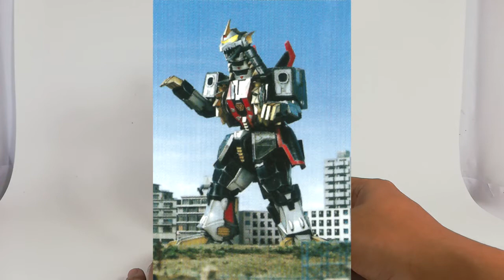Justirisers LIGHT & SOUND NIN Riser